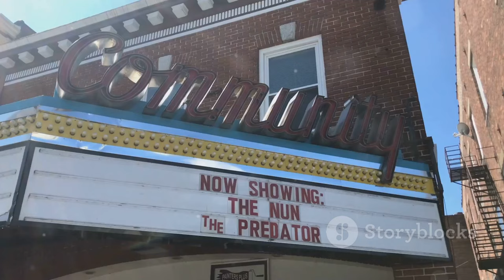Hedwig and the Angry Inch Revine la Teatrul Stela Popescu!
OUTLINE:
00:00:00 Hedwig Returns to Bucharest
00:01:51 A Rock Musical's Journey
00:04:16 Bucharest's Hedwig Takes the Stage
00:04:52 The Search for Love and Identity
00:05:27 Beyond the Glitter and Glam
00:05:59 The Power of Music and Storytelling
00:06:33 A Universal Story
00:07:05 Bucharest Embraces Hedwig
00:09:48 An Unforgettable Experience

**Category:**
Entertainment

**Description (Romanian):**
🎉🎭 **Hedwig and the Angry Inch** revine pe scena Teatrului Stela Popescu! 🎶✨

🏙️ Începând cu **5 septembrie 2024**, acest musical premiat va încânta publicul bucureștean la **Teatrul Metropolis**, Sala Olga Tudorache. Vino să te bucuri de o poveste emoționantă despre căutarea identității și a succesului! 🌈

⭐ **Distribuție de excepție**:
- **Hedwig**: Tudor Cucu-Dumitrescu / Lucian Ionescu
- **Yitzhak**: Ana-Maria Ivan / Crina Matei

🏆 Spectacolul a câștigat numeroase premii UNITER și a fost aclamat în întreaga lume! Nu rata ocazia de a experimenta magia acestui musical cult! 🎤💖

📅 **Program**:
- 5 Septembrie: Lucian Ionescu și Ana Maria Ivan
- 6 Septembrie: Tudor Cucu-Dumitrescu și Crina Matei

👉 **Rezervă-ți locul acum** și fii parte dintr-o experiență teatrală unică! 🎟️

**Description (English):**
🎉🎭 **Hedwig and the Angry Inch** returns to the Stela Popescu Theater! 🎶✨

🏙️ Starting **September 5, 2024**, this award-winning musical will delight the Bucharest audience at **Teatrul Metropolis**, Olga Tudorache Hall. Come enjoy an emotional story about the search for identity and success! 🌈

🏆 The show has won numerous UN